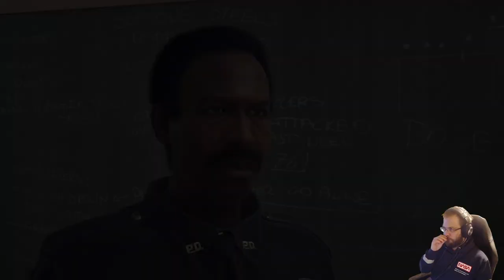Robocop Rogue City pc playthrough - part 5: Hospital trip